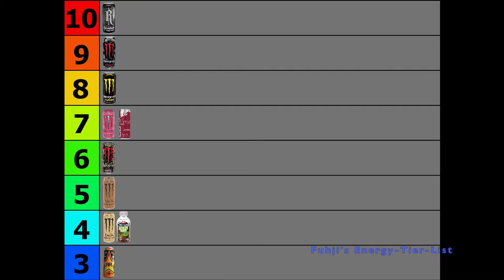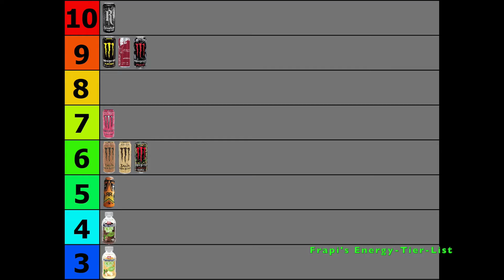Müllermilch macht jetzt Energy Drinks!?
Neu in Deutschland: Müllermilch Energy Dunkle sowie Weiße Schokolade mit Moringa-Extrakt. In diesem Video testen wir die beiden neuen Sorten von Müller Milch und bewerten sie.
►KAPITEL:
0:00-01:46 Einführung
01:47-03:44 First Reaction
03:45-05:26 Der Geschmack
05:27-08:12 Bewertung
08:13-08:42 Outro